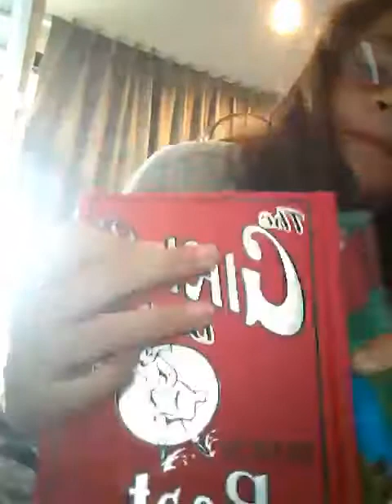Mini vlog E.p (2)